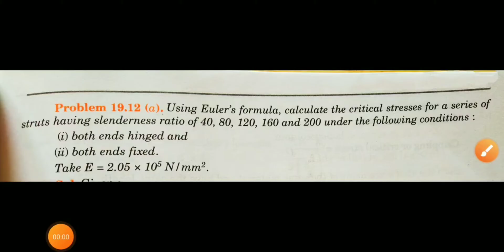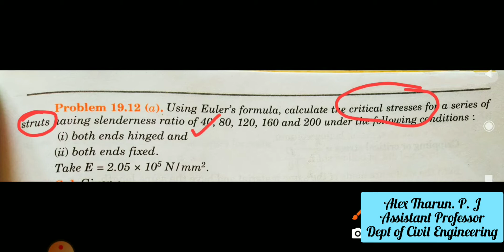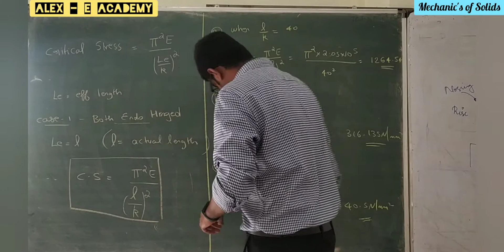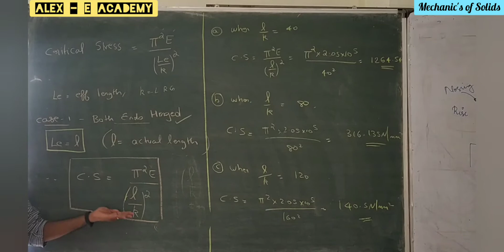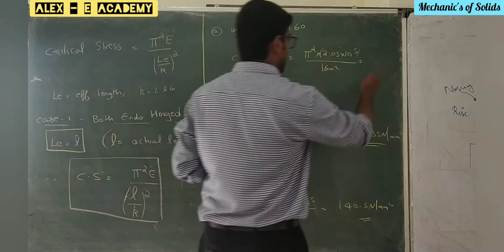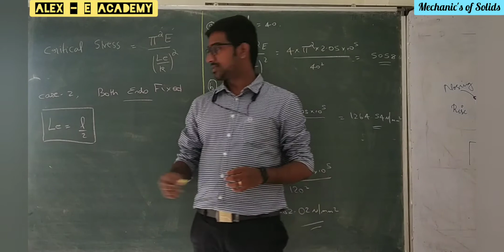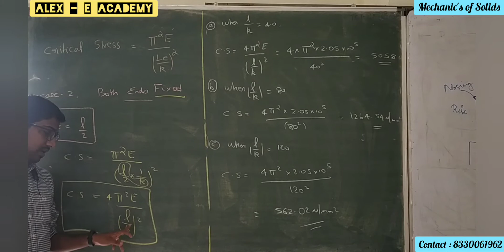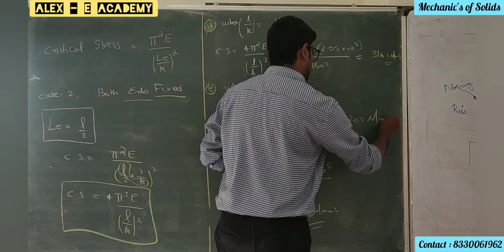CET 201 - MOS | Mod 5 - Lec 22 | Eulers Crippling Loads and Slenderness Ratio - Numerical's | S3 KTU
CET 201 - MOS

 Eulers Crippling Loads and Slenderness Ratio - Numerical's